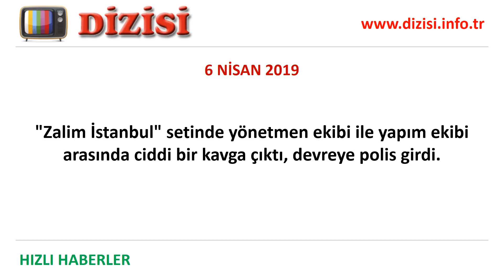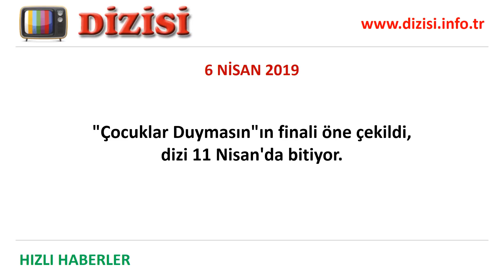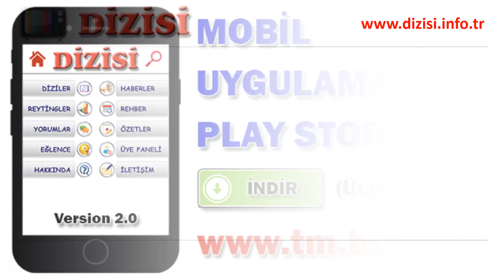Hızlı Haberler 6 Nisan 2019 - Oyuncu ve Dizi Haberleri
HIZLI HABERLER:
1. "Ali ve Sevda"nın çekimleri başladı.

2. "Zalim İstanbul" setinde yönetmen ekibi ile yapım ekibi arasında ciddi bir kavga çıktı, devreye polis girdi.

3. "Hercai" 4. bölümüyle Twitter'da 3 ayrı etiketle Trend Topic (TT) listesine girdi.

4. Çinli bir şirket tarafından piyasaya sürülen "Magnificent Sultan" oyunu davalık oldu. "Muhteşem Yüzyıl"ın yapımcısı TIMS Prodüksiyon, oyunun diziden kopyalandığını öne sürerek konuyu mahkemeye taşıdı. Mahkeme kararıyla 12 Aralık'ta Apple Store ve Google Play'den kaldırılan oyun "Game of Sultans" adıyla yeniden piyasaya sürüldü. 5 milyondan fazla indirilen oyun için dava süreci devam ediyor.

5. TRT'nin yeni sezon dizileri "Halka" ve "Vuslat" Arnavutluk'a satıldı.

6. "Çocuklar Duymasın"ın finali öne çekildi, dizi 11 Nisan'da bitiyor.

7. "Annemi Beklerken"in adı değişti, "Benim Tatlı Yalanım" oldu.

8. "Ufak Tefek Cinayetler"de oynayan çocuk oyuncu Lavinya Ünlüer "Benim Tatlı Yalanım"a katıldı.

9. ÇGH-1 ekibinden Aydan Taş "Hercai"ye katıldı.

10. Kanal D dizileri de MIPTV'ye gidiyor: Yüzleşme (Lost Secret), Vatanım Sensin (Wounded Love), Siyah Beyaz Aşk (Price of Passion), Muhteşem İkili (Double Trouble) ve İkizler (Twins)